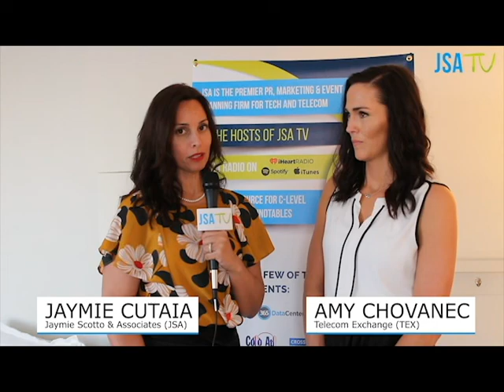Telecom Exchange (TEX) 2019: Expands to Four Locations This Year!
JSA is excited to announce that Telecom Exchange (TEX) will be held in four cities across North America in 2019! Here in this video, Jaymie Scotto Cutaia interviews Amy Chovanec, Exchange Director for TEX. Amy provides an overview of what's happening with TEX for 2019. We are proud to expand to four locations this year, including Dallas in Q1; our flagship event in NYC in Q2; Toronto in Q3; and back to LA in Q4. Watch the video to learn more on what TEX can do for your company this year!